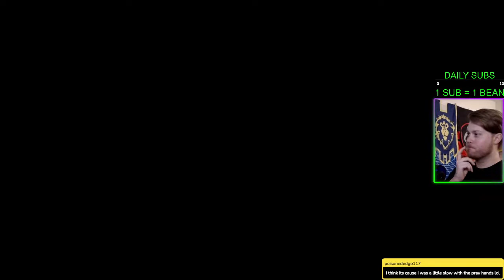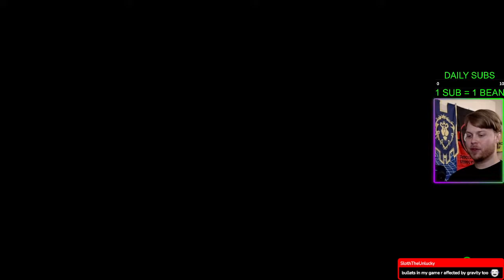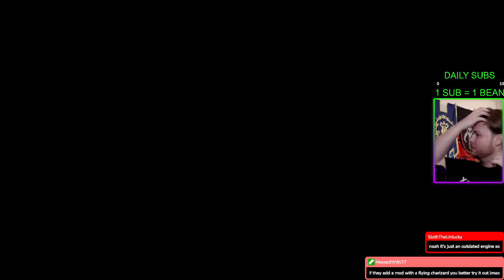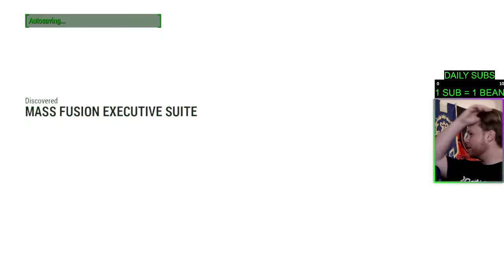Fallout 4 - Evil Run - [Commentary] - Full Game Walkthrough - Part 9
Come hang out on twitch! Live every Mon, Wed, Sun @ 11pm Est!